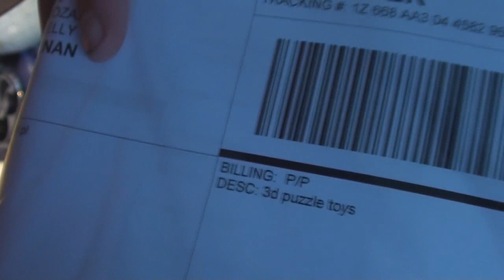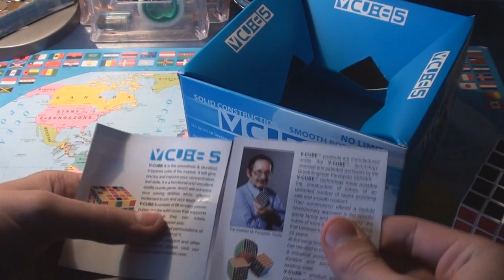Rozpakowanie Kostki Rubika V-Cube 5 [Unboxing]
Wszystko kosztowało około 32 Euro (przesyłka 13 Euro)
Data Zamówienia - 22.10.10 Data odbioru 26.10.10
Przesyłka Baaardzo Szybka. hehe
Kostka fajna bo moja pierwsza:)